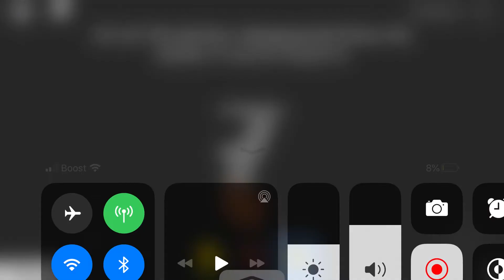Rip me ヽ༼, ͡X ͜ʖ ͡X,༽ﾉ